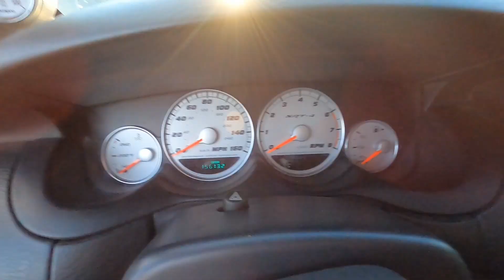SRT-4 Big Turbo Revs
More videos coming of the srt4 might put the hood exit on as well to get some flame action.